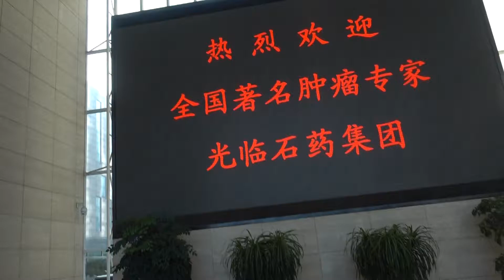BDMV 44 Aruna & Hari Sharma Welcome CSPC Shijiazhuang Hebei Nov 19, 2019